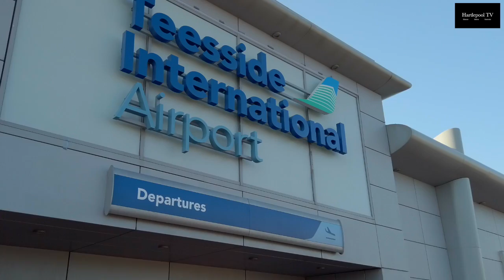Planes Trains and Buses Exciting News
Exciting news from the TVCA Mayor, Ben Houchen